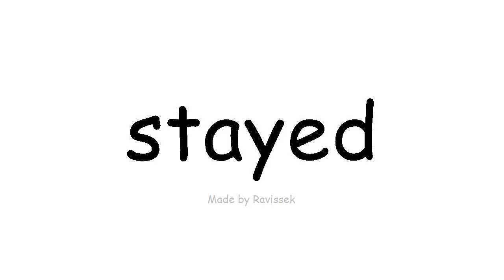Mụta English nọrọ